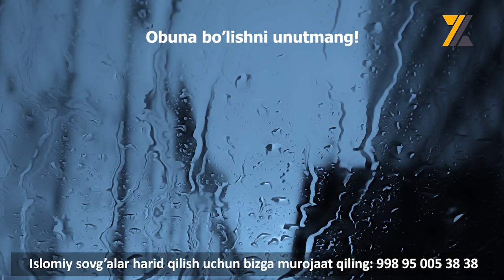Saodatning sabablari | Abdulloh domla